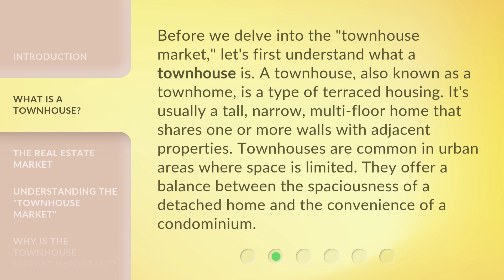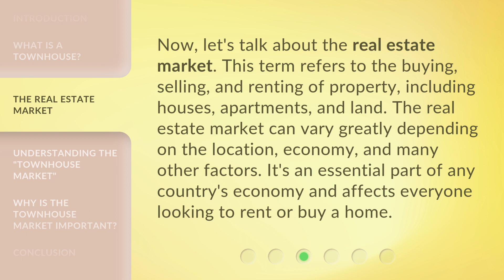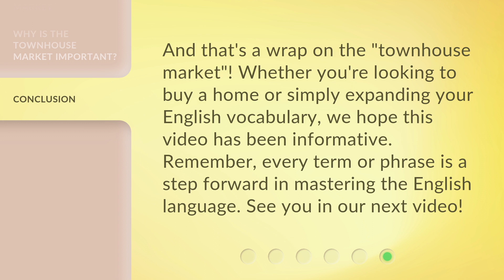Understanding the "Townhouse Market" in English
Cracking the Code: Decoding the Townhouse Market in English • Unlock the secrets of the townhouse market in this informative video. Learn about the trends, pricing, and demand for townhouses in English-speaking regions. Whether you're a buyer, seller, or investor, this video will provide you with valuable insights to navigate the townhouse market successfully.

00:00 • Introduction - Understanding the "Townhouse Market" in English
00:29 • What is a Townhouse?
01:01 • The Real Estate Market
01:29 • Understanding the "Townhouse Market"
02:00 • Why is the Townhouse Market Important?